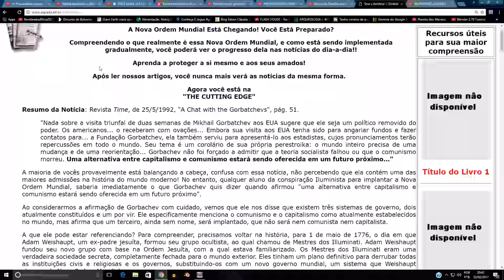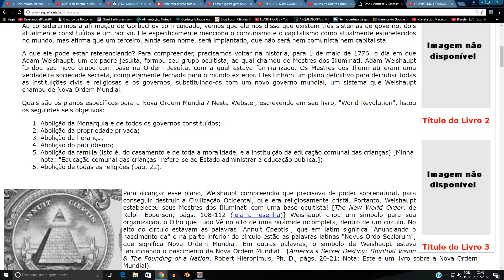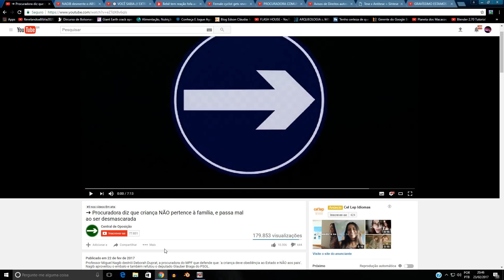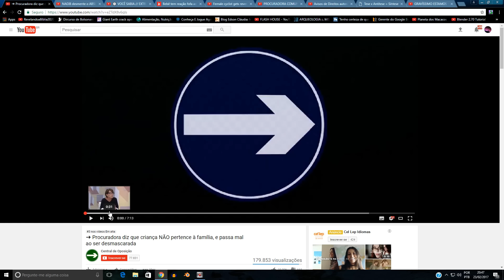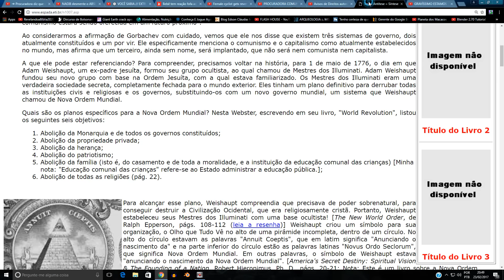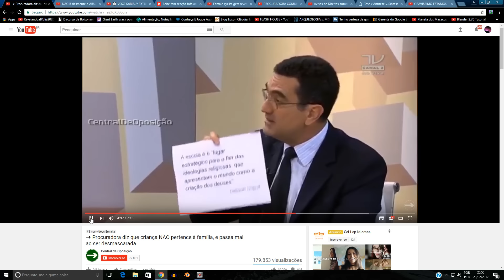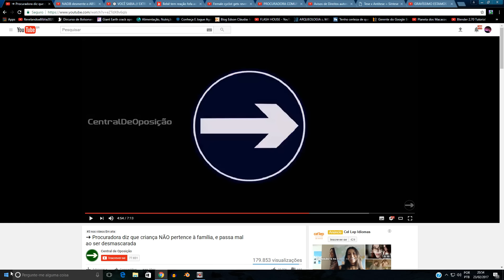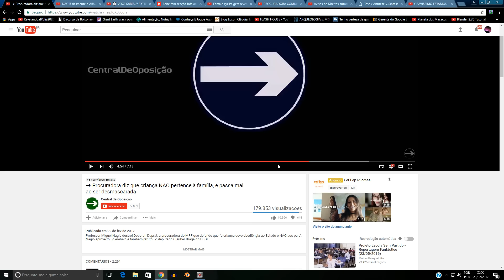É um absurdo o que esta procuradora disse !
Por favor, leia integralmente o artigo recomendado logo abaixo urgentemente.